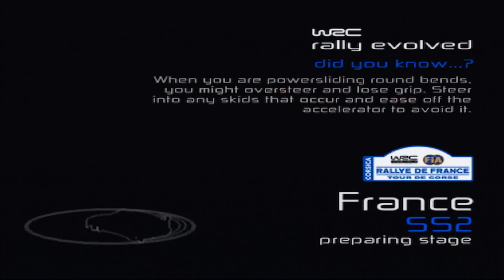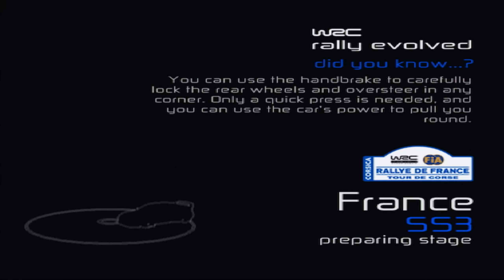WRC Rally Evolved (PS2) | Part 38 | WRC Professional Championship | Round 14 | Rally France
WRC RALLY EVOLVED
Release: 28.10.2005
Pubisher: Sony Computer Entertainment Europe
Developer: Evolution Studios